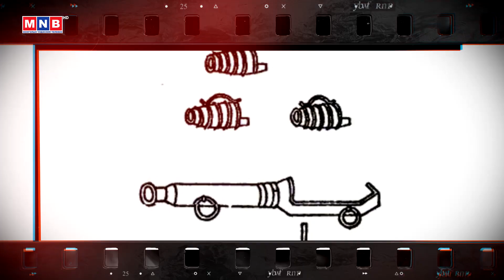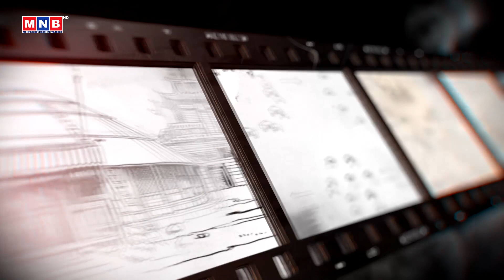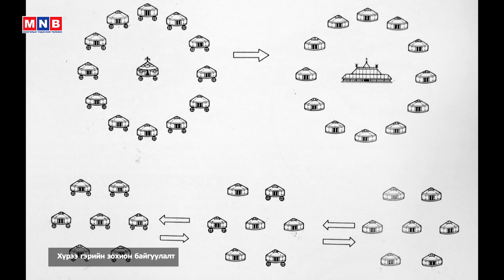"Монголын түүх" нэвтрүүлэг | MNB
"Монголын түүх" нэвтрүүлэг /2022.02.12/